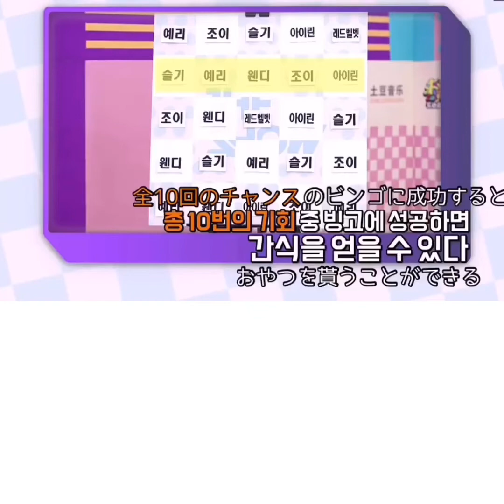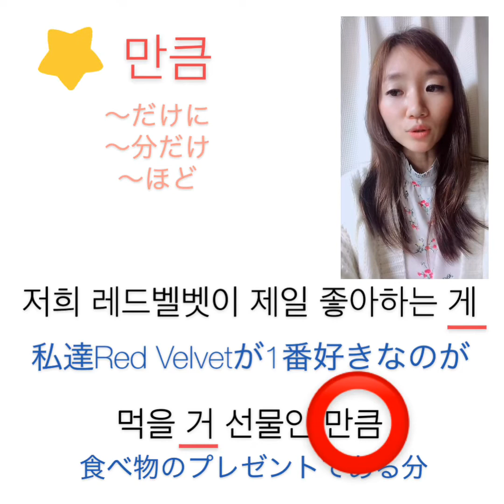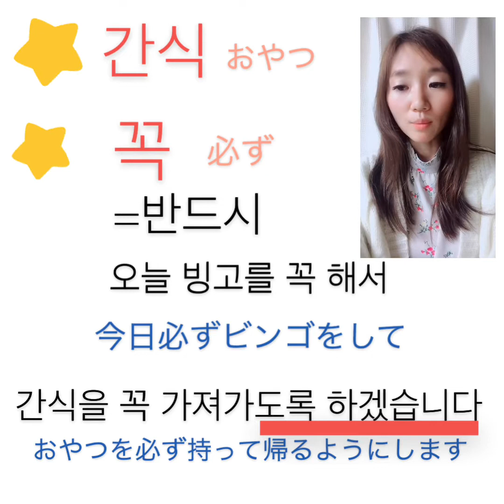Red Velvetのトークから学ぶ韓国語!｢おやつを必ず持ち帰るようにします！！｣#215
youtu.be/1pyDIo9sntM

Red Velvetのウェンディのトークから学ぶ韓国語!｢愛嬌がないです！！｣#211
youtu.be/cjyS0cSUn2Q

テキストを配布中！

メルマガ登録特典として
TAON韓国語講座動画テキスト教材
無料でプレゼントさせていただいてます。

taongogaku

3カ国語を操る語学のスペシャリスト！

現役講師！

2017年12月13日
①Bad boy
 ②The soul i've grown
 ③My boyfriend